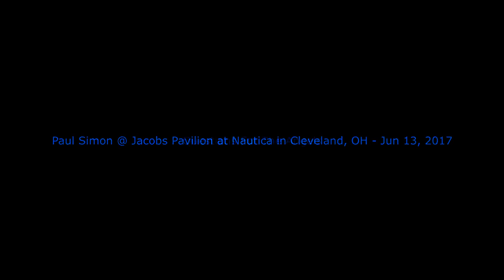Questions For The Angels - Paul Simon @ Jacobs Pavilion at Nautica - Jun 13, 2017 (live concert)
Paul Simon performs his beautiful "Questions For The Angels" at Jacobs Pavilion at Nautica on a warm June 13, 2017 evening.